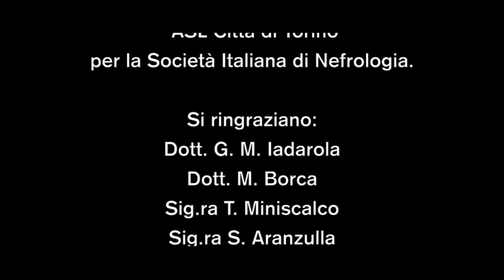La Struttura Complessa Universitaria di Nefrologia e Dialisi: Dialisi Domiciliare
La Struttura Complessa Universitaria di Nefrologia e Dialisi - CMID è localizzata presso l’Ospedale San Giovanni Bosco di Torino, in particolare è distribuita nei piani 4°, 6° e 7° della struttura, dove si trovano ambulatori specializzati e spazi dedicati a terapie specifiche. All’interno della struttura trova inoltre collocazione il Centro di coordinamento delle malattie rare del Piemonte e della Valle d’Aosta

GOAL: 3 - SALUTE E BENESSERE
Questa è una finestra sulla ricerca del Centro universitario di Eccellenza per le Malattie Nefrologiche, Reumatologiche e Rare, Coordinamento Interregionale delle Malattie Rare del Piemonte e della Valle d’Aosta, Ospedale San Giovanni Bosco, Università di Torino

Chatta con ricercatrici e ricercatori il 27 novembre!

Il video è stato realizzato nell’ambito di Sharper Torino. “Le finestre sulla ricerca” è una playlist di video attraverso cui entrare nei laboratori e nei musei di Torino e vedere ricercatrici e ricercatori alle prese con i loro strumenti e oggetti di studio.